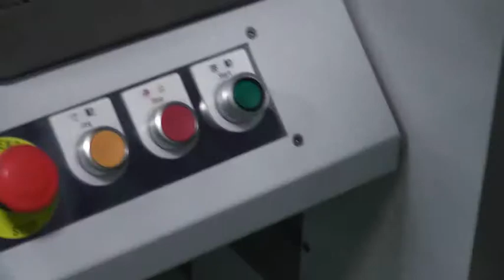Box Motion Sealing Horizontal Packaging Machine (3 Axis Servo)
Chuncha company is specially produce: CCP-L-type automatic packaging machine series, CCP-H-type horizontal (pillow) packaging machine series, Automatic film laminating sealmachine,automatic modified atmosphere packaging  machine,side sealing packing machine, CCP-sleeve type packaging machine ,CCP-Jet heat shrink machine, POF shrink film 2-1 shrink packing machine. Chuncha Packaging group each series equipment is widely used in toys, food, wallpaper, auto parts, printing, books, cosmetics, electronics and other industries.Has strong technology development strength,skilled production process and perfect after-sale service system,to provide overall solution from product consulting,industry analysis,site investigation,design and development to manufacture,installation,commissioning, after-sales service.